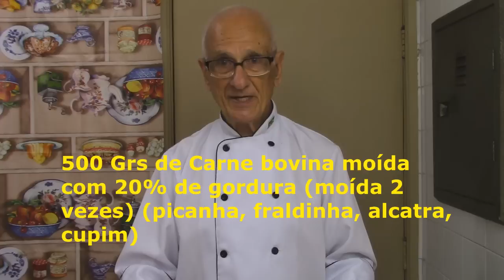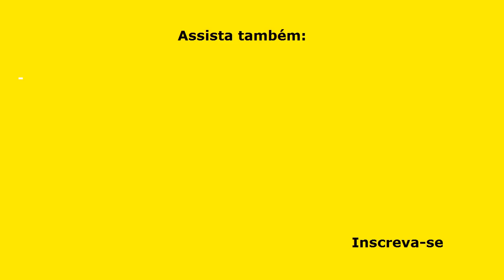HAMBURGUER (APRENDA A FAZER X-BURGUER E HAMBURGUER CASEIRO)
Hamburguer é um dos lanches mais deliciosos que você pode aprender a fazer; é uma receita fácil, rápida e bastante prática! Você pode fazer hamburguer ou então cheeseburguer, neste caso colocando queijo! De qualquer forma o lanche será sempre saboroso! Você vai gostar muito desta receita de hamburguer!

INGREDIENTES

PARA O HAMBURGUER:
500 Grs de Carne bovina moída com 20% de gordura (moída 2 vezes) (picanha, fraldinha, alcatra, cupim);
1 Cebola média, bem picadinha;
1 Colher (café) de pimenta do reino em pó (opcional);
1 Colher (chá) de óleo de milho (ou de soja, girassol) (com isto não precisa untar a frigideira);
1 Colher (chá) de molho inglês.
Sal para polvilhar, a gosto.

PARA MONTAR O HAMBURGUER:
4 Pães de hamburguer com gergelim;
8 Folhas de alface americana (é mais crocante);
8 Fatias de tomate maduro;
8 Fatias de Queijo mussarela (ou de queijo prato, ou cheddar) (se quiser fazer cheeseburger)
Mostarda;
Ketchup;
Cebolinha picadinha.

PARA SELAR O PÃO
2 Colheres (sopa) de manteiga.

PARA FRITAR O HAMBURGUER
4 Colheres (café) de manteiga.

Atenção: Faça cada hamburger com 130 gramas (esta receita dá para fazer 4 hamburguers de bom tamanho).
Se quiser um hamburguer um pouco mais fino, faça 5 unidades com esta receita, cada uma com 115 gramas.
Para referência,veja que o hamburguer do Mc Donald’s tem como padrão 113 gramas.

▬▬▬▬▬▬▬▬▬▬▬▬ Links Recomendados ▬▬▬▬▬▬▬▬▬▬▬▬

Categoria: Educação